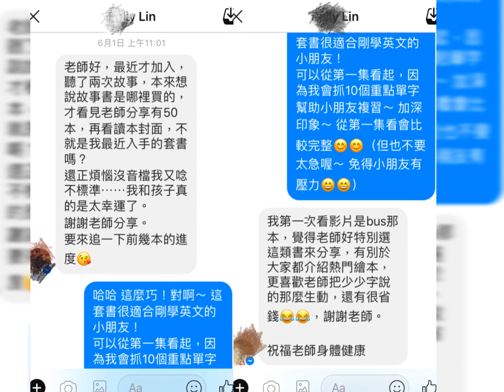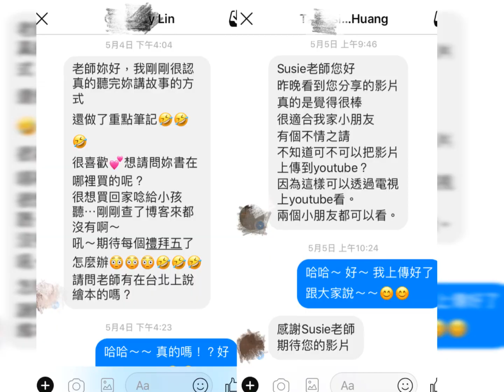FB兒童美語輕鬆聊社團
一個讓家長們討論孩子學英文遇到各種狀況的社團!
也在一開始篩選補習班的時候有個可以詢問的地方~~